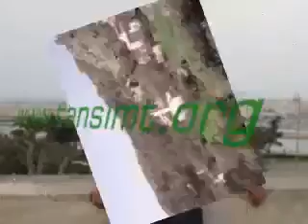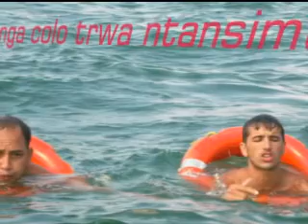Il mio video modificato